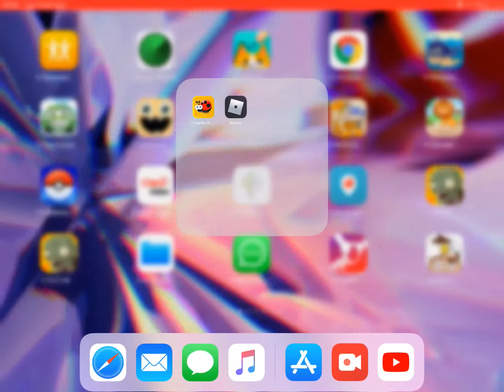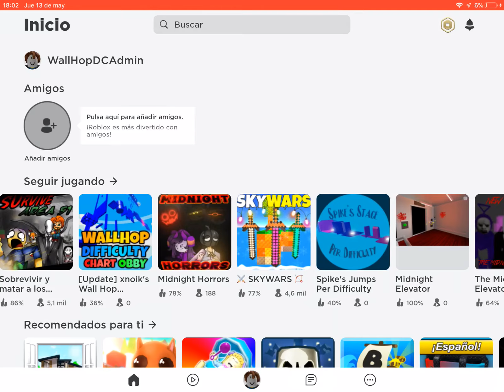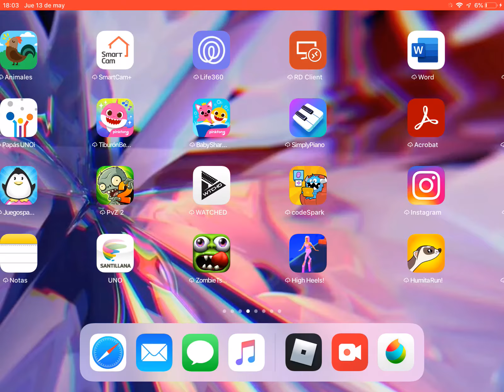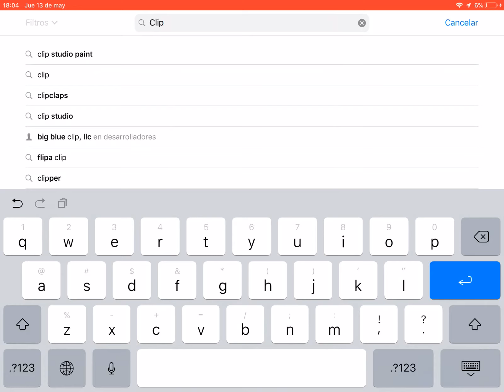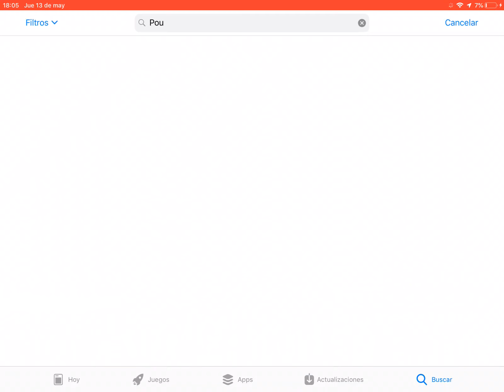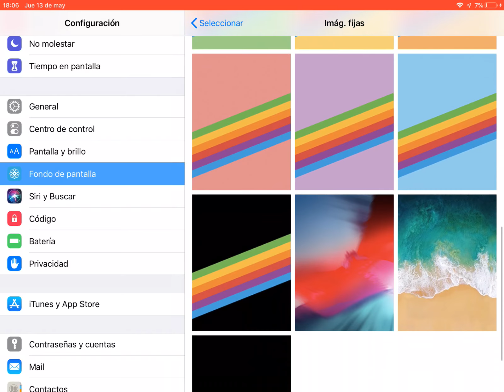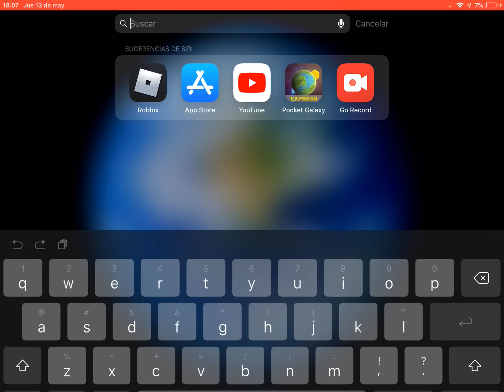13 de mayo de 2021